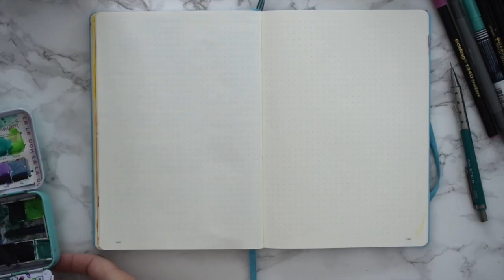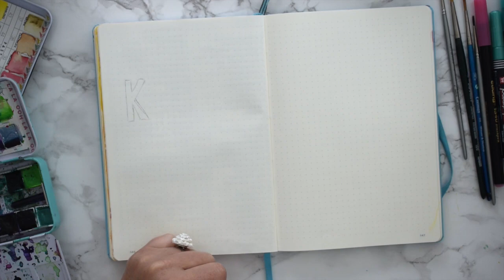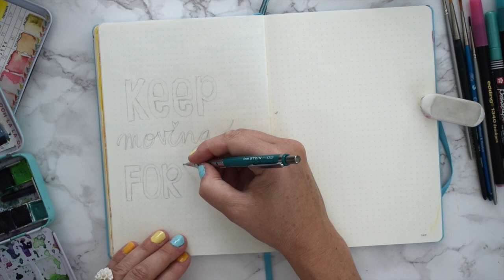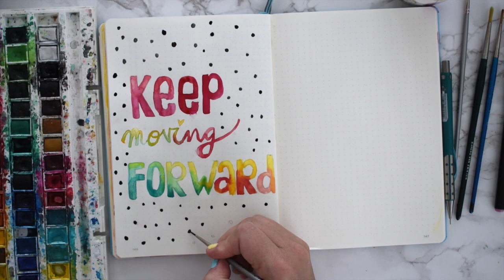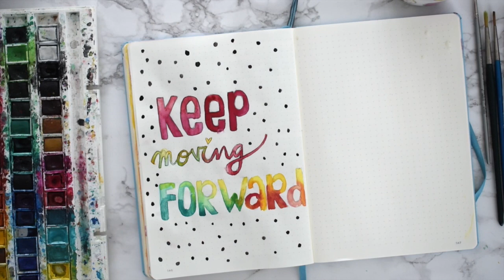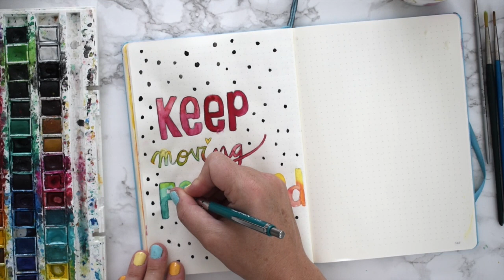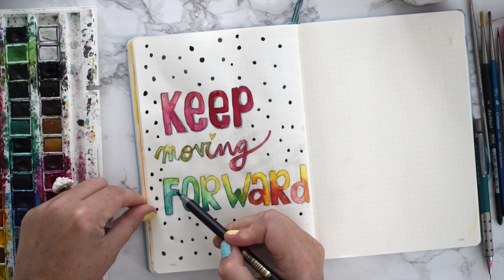Hoe maak je een mooie BULLET JOURNAL pagina met waterverf?! INSPIRATIE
Hoi, Revlie hier! Superleuk dat je kijkt naar mijn video "Hoe maak je een mooie bullet journal pagina met waterverf?!  | INSPIRATIE". In deze video laat ik je zien hoe je met waterverf een superleuke en eenvoudige bullet journal pagina maakt.

Misschien werk jij wel in een travelers notebook, scrapbook, daily journal, creatief dagboek of art  journal. Wat voor journal je dan ook gebruikt: alles is goed!

- een bulletjournal van Leuchtturm1917 (dotted)
- pentel vulpotlood maat 0.7 mm
- fijn kwastje 4artartists maat 1 en maat 2
- waterverf Pastel Dreams van Prima Marketing
- waterverf Jane Davenport

En heb je behoefte aan Inspiratie voor je art of bullet journal? Of voor je hobonichi?

Music by @singtoconley - You Are The Stars via @hellothematic